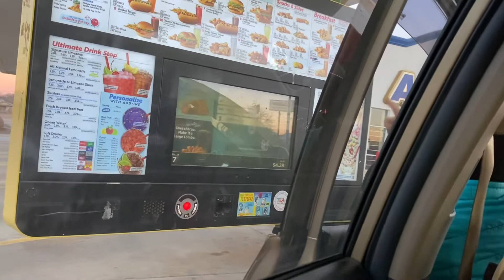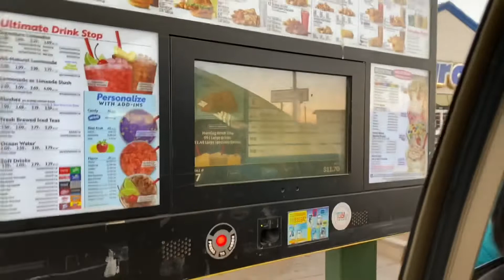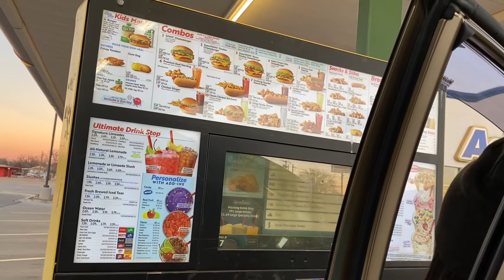Different customer service| Good Sunday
Still be nice! Can’t hear each other lol